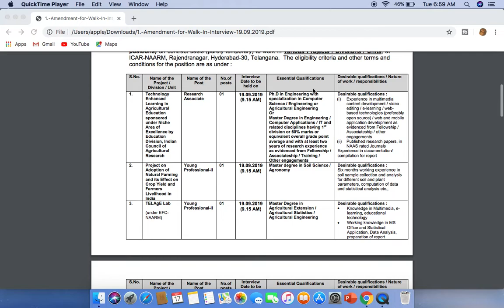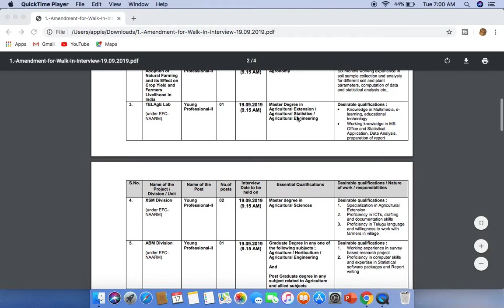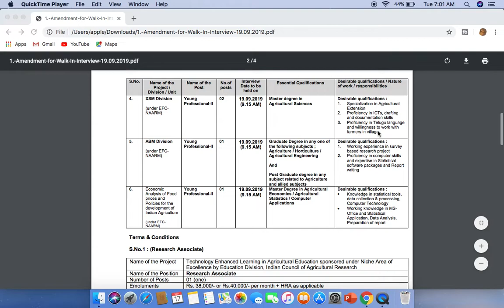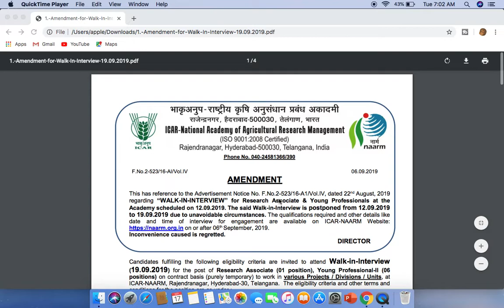Agriculture vacancy 2019| ICAR-NAARM भर्ती 2019 recruitment | B.Sc.(Agri./Horti.) | salary